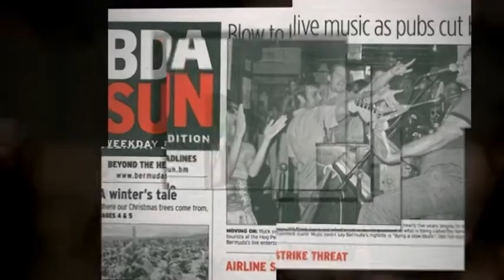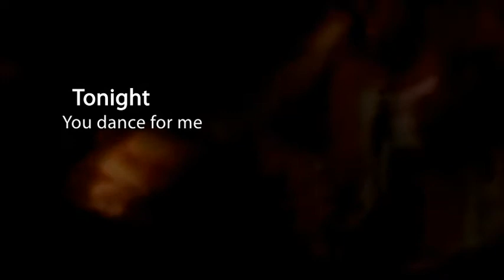Will Black - Senorita Ballerina (Hog Penny Pub 2005 - 2009)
5 years of great memories performing nightly at Hog Penny Pub in Hamilton, Bermuda.

Thanks to all the friends and fans I had the good fortune to entertain from April 2005 - December 2009.  You all were the true heart & soul of Bermuda's home of rock 'n roll!

Thank you for changing my life forever ;)

The song playing during the video is Senorita Ballerina, from my first album, Dancing With The Dead.  You can download it and more at my website.

Rock on,

Will

Special thanks to all the photographers who took these great shots over the years.  In particular I'd like to thank Monbill Fung, Sarah Hughes and Bror Muller.